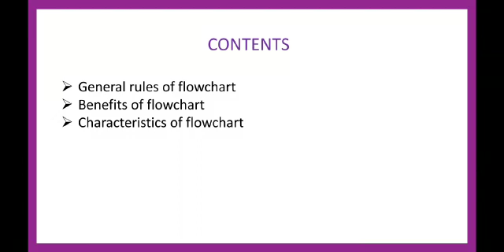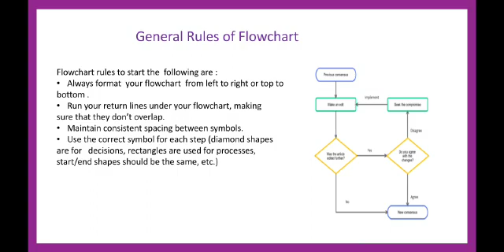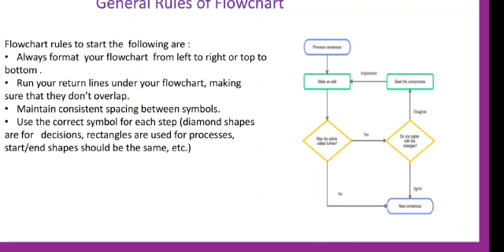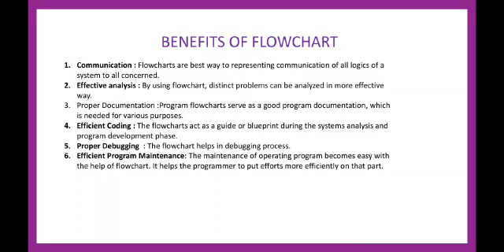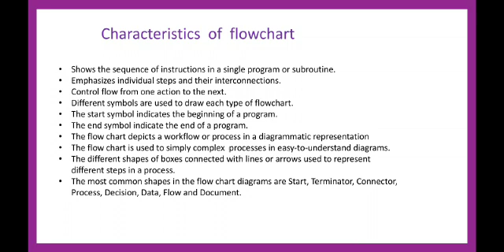Chapter 5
Video is created by G.Shivani a PG student of St Francis College for Women